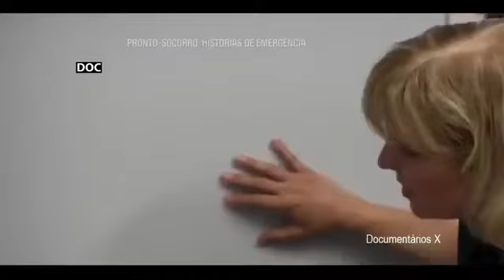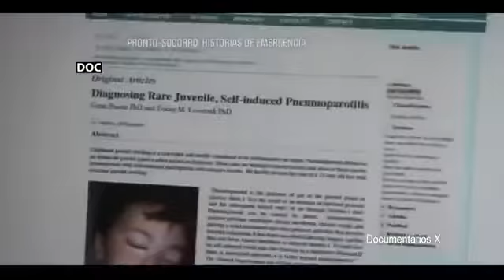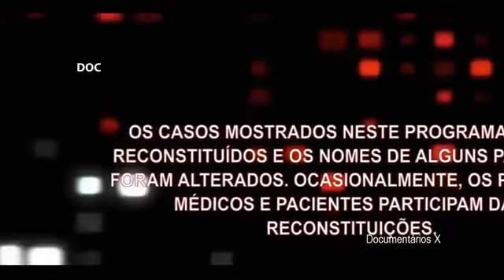Pronto-Socorro - Histórias de Emergência - 8ª Temp. Ep.6 - Pudim de Chocolate